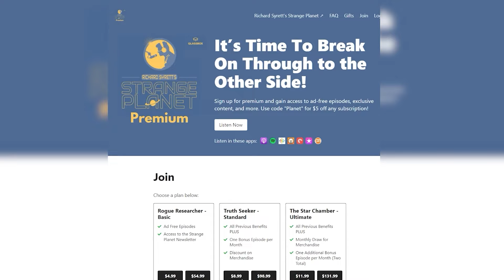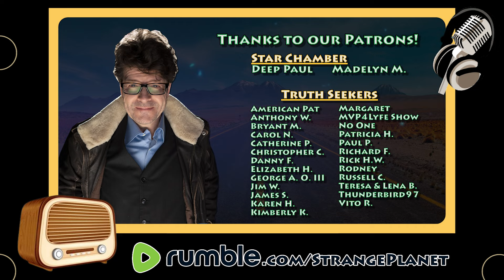Bigfoot Sightings in the Deep South & Demystifying NDEs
HOUR 1:

Richard welcomes wildlife journalist/broadcaster/author Chester Moore who discusses legends, lore, and encounters with bigfoot throughout the southern United States.

GUEST: Chester Moore has worked as a wildlife journalist since he was 19 years old. He is Editor-In-Chief of Texas Fish & Game, host of “Moore Outdoors” radio on Newstalk AM 560 KLVI, host of the Higher Calling Wildlife and Dark Outdoors podcasts and author of 15 books on fishing, hunting and wildlife. He is a highly sought after lecturer having given more than 500 speeches on everything from wild sheep conservation to flounder fishing.

Learn More about Chester Moore's signature program Wild Wishes® which gives wildlife encounters to children with a critical illness or loss of a parent or sibling. As of 2021 it has granted wishes to 225 children in Texas, Louisiana, Florida, Colorado and Oklahoma.

BOOK:

Bigfoot South

Show less

HOUR 2:

Richard speaks with a hospice nurse who has made it her mission to demystify the end-of-life journey and share the otherworldly beauty of deathbed phenomena, as well as facts and myths about hospice care, the grieving process, and how to have a "nothing to fear" attitude about death.

GUEST: Julie McFadden, with 16 years of experience as an ICU and hospice/palliative nurse, is passionate about normalizing discussions around death through education. She has garnered a significant TikTok following, covering end-of-life topics that have earned her recognition in Newsweek, USA Today, the Atlantic, and several other global articles. Julie actively engages with her audience across various social platforms, including TikTok, Instagram, Facebook, and YouTube, fostering a more open conversation about death.

BOOK:

Nothing to Fear: Demystifying Death to Live More Fully